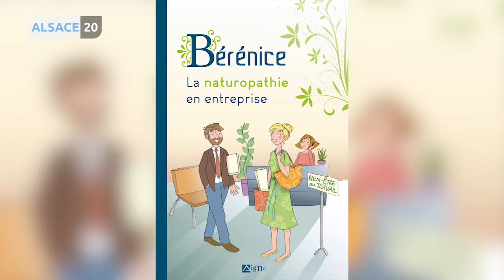A la page - Rencontre avec Bérénice Cosson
Cette semaine, Martial Debriffe part à la rencontre de Bérénice Cosson, naturopathe.